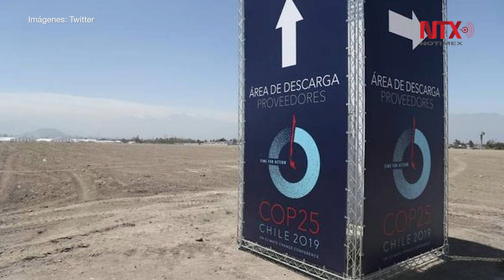Trabajos contrarreloj para preparar COP 25 en Madrid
Los trabajos a contrarreloj iniciaron para la COP 25 en España, luego de ser cancelada en Chile por la situación en esa nación sudamericana.